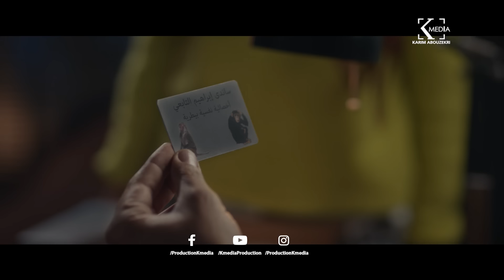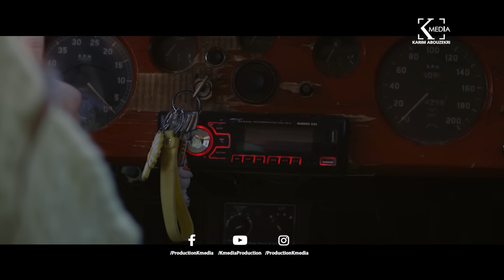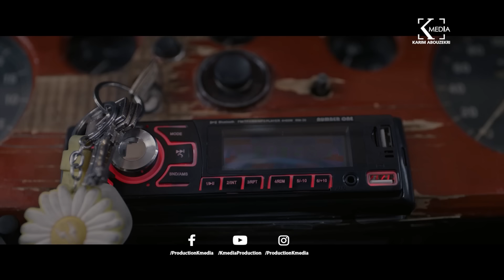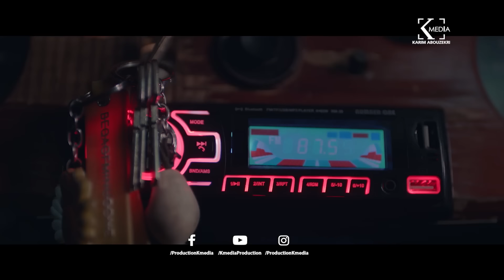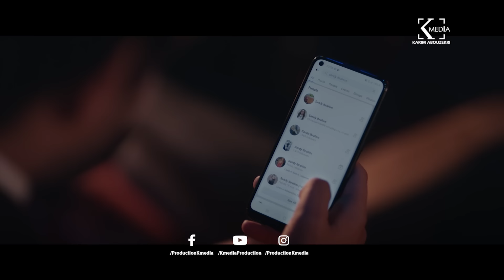فيلم سيب وانا اسيب الجزء السابع ساندي كراش بطولة هنا الزاهد و محمد كيلاني - قصة رومانسية ولا اروع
جلال خد سلمي ورقية معاه الحفلة |شوفوا عملوا أية مع عمرو عبد الجليل اللي رقص معاهم علي إخواتي - مسخرة

المشهد ده كفيل يضحكك سنة قدام | جلال أنقذ سلمي من السجن في القسم شوفوا كوميديا أكرم حسني وأيتن عامر!

لما الكراش يطب عليك فالبيت وتبقي لسة خارج من الحمام| شوفوا جلال عمل اية لما جاب سلمي البيت | كوميديا

رقية قررت تسيب حب عمرها "جلال" وجلجل ماصدق ! شوفوا حصل اية بين أيتن عامر وأكرم حسني!

جلال صحي لقي رسالة "أختك خارباها" شوفوا عمل اية في أخواتة بعد الرسالة|مكتوب_عليا - ضحك مع أكرم حسني

قصيدة زوج غلبان (يوميات زوج مهزوم) - قصيدة هتقعد أمير طعيمة ف البيت! لازم تشوفوا :) - مكتوب عليا

Akram hosny - Tata Tata| تتر البداية مسلسل "مكتوب عليا" غناء أكرم حسني وأيتن عامر وهلا رشدي

أغنية ستو انا غناء أكرم حسني وايتن عامر وكريم صالح - هنادي مهنى من مسلسل "مكتوب عليا" رمضان ٢٠٢٢

إنتاج شركة ك ميديا للإنتاج الفني ( كريم أبو ذكري )
Produced By Synergy And K Media Production